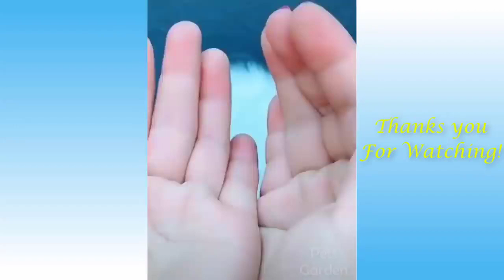Funny Animals Compilation It's a funny world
Funny animals compilation -  is  a compilation of funny animals and pet videos